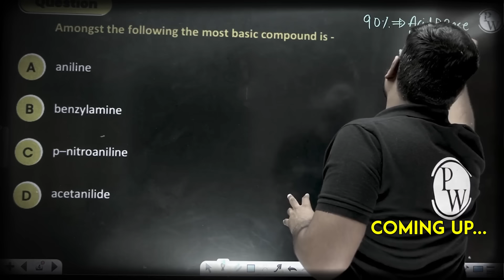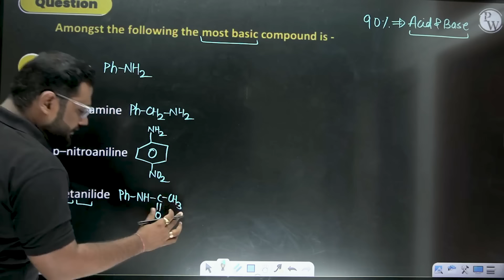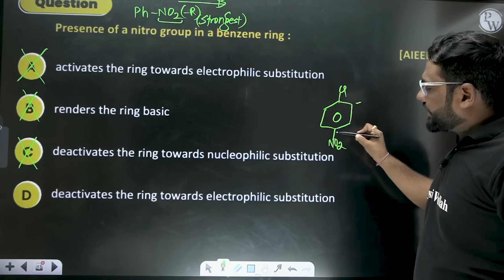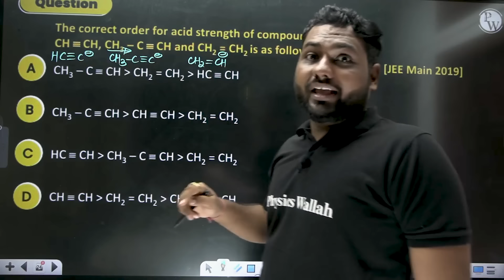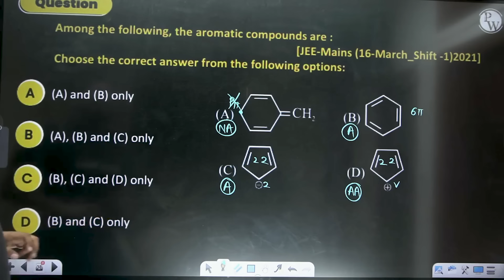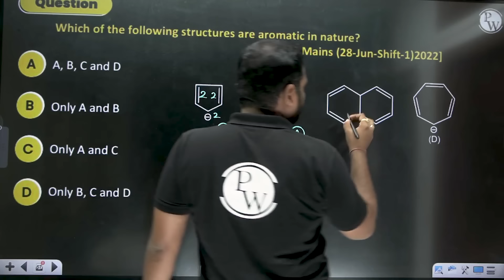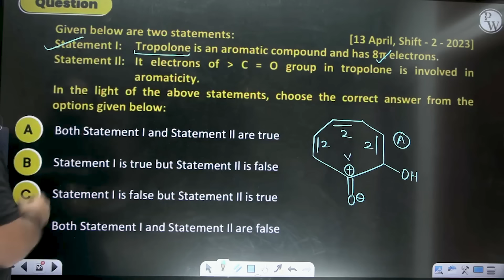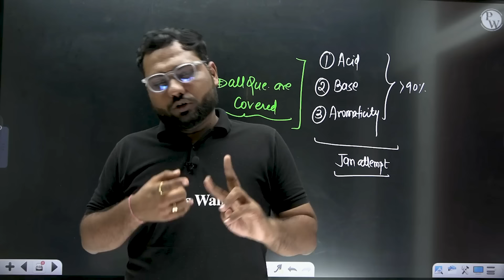GENERAL ORGANIC CHEMISTRY in One Shot | JEE ADVANCED 💪 | Basics to PYQs 🔥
Embark on a thrilling journey through the realm of "General Organic Chemistry" with our intensive "One Shot" session! 🚀🧪 Tailored for JEE Advanced aspirants, this video is your ultimate guide to mastering the basics and tackling challenging problems with confidence.

Batch Details -

- We will cover the complete PYQs of JEE Advanced
- Physics, Chemistry, and Mathematics of Class 11 & 12 will be covered
- Students can practice JEE Advanced level questions through this series
- Free Lectures of 3-4 Hours will be provided in the Recorded Form on JEE Challengers by PW YouTube Channel
- 3 Days lectures in a week will be held in September
- 𝟔 𝐃𝐚𝐲𝐬 lectures in a week will be held from October
- The weekly schedule will be provided in the community posts of the YouTube channel and announcement section of the PW App
- PDF Notes of each Class will be uploaded on the PW App
- Classes are starting from 12th September 2023
- Practice Sheets will be provided in Quiz Format with their answer keys and text solutions in the PW App after every lecture.